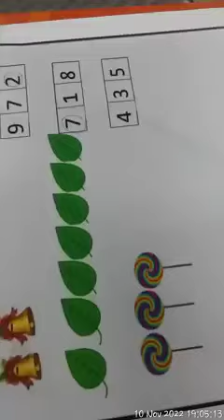My Tution Classes 🧿 WDML❤️Bhavika Malik(5)